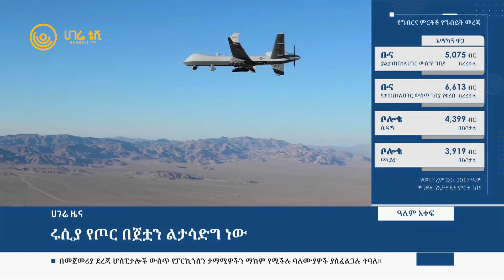የሩሲያ የጦር በጀት | ሀገሬ ቴቪ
ሩሲያ የጦር በጀቷን ልታሳድግ ነው